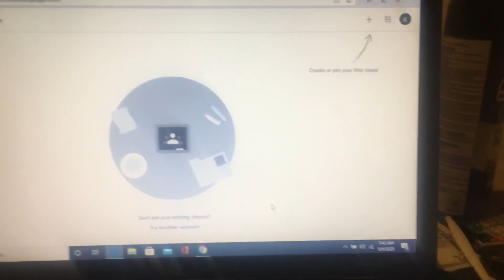Less videos because I have to do school work